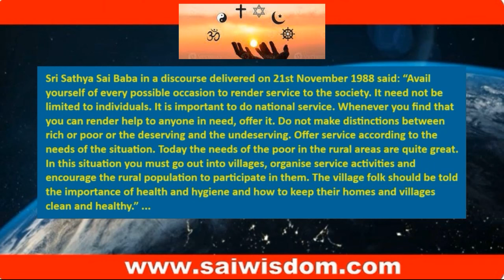How Swami Chooses The Person For An Interview? Prof Anil Kumar With Russian Group Part 3/4 05.02.24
Как Свами выбирает человека для интервью?  Профессор Анил Кумар с русской группой Часть 3/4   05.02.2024.

Как поставить русские субтитры:

1) Откройте видео
2) Нажмите значок CC в правом нижнем углу. Эта кнопка находится рядом с белым значком шестеренки настроек в правом нижнем углу видео. В видео включатся субтитры/скрытые субтитры. Нажмите ту же кнопку еще раз, чтобы отключить субтитры.
3) Текущий язык субтитров отобразится в левом верхнем углу видео.
Если такой кнопки здесь нет, возможно, в видео отсутствуют субтитры или субтитры.
Кроме того, вы можете нажать кнопку C на клавиатуре, чтобы включить/отключить субтитры.

4) Нажмите на белый значок шестеренки «Настройки» в правом нижнем углу. Это откроет настройки видео во всплывающем окне.
5) Нажмите «Субтитры/CC» во всплывающем окне «Настройки». Откроется список всех доступных языков субтитров для этого видео.
6) Выберите язык субтитров. Во всплывающем окне выберите нужный язык субтитров. Это автоматически переключит субтитры видео на выбранный язык.
В некоторых видеороликах вы можете выбрать «Автоперевод» и выбрать язык. При этом автоматический переводчик YouTube будет генерировать субтитры на выбранном языке.
При желании вы можете нажать «Параметры» в правом верхнем углу всплывающего окна «Субтитры/CC» и изменить шрифт, цвет, размер и формат субтитров.